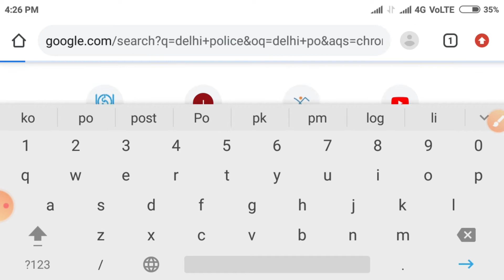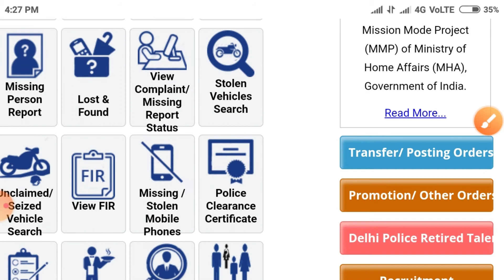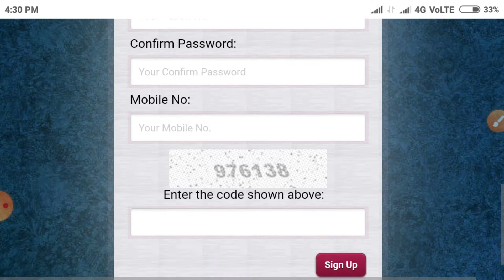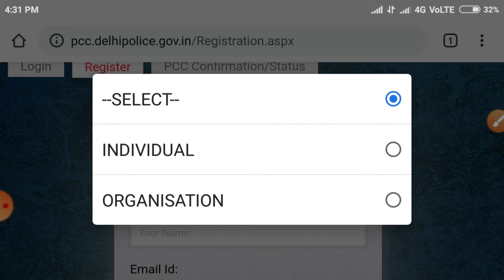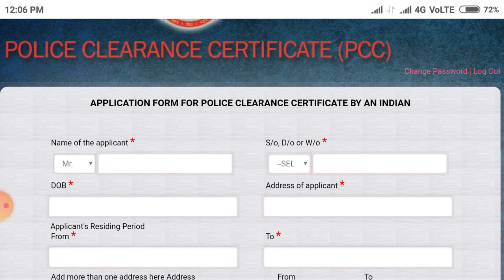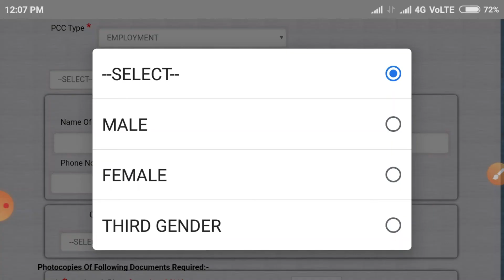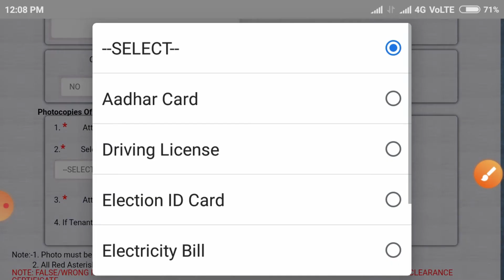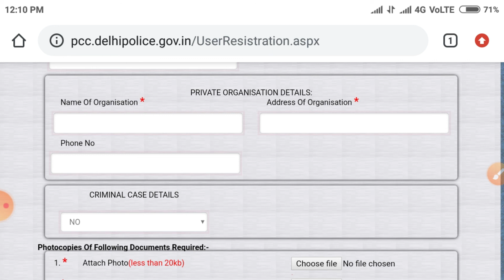How to Apply PCC In Delhi | Police Verification For Delhi Civil Defence and other jobs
About this video:
  is video me maine aap logo pcc kaise apply karna hai online uska pura peocess bataya hai